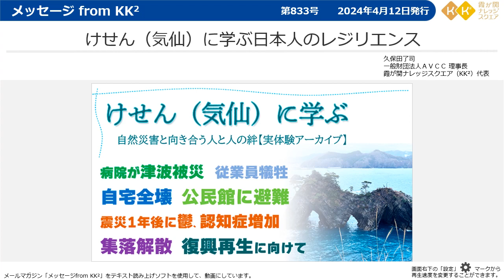けせん（気仙）に学ぶ日本人のレジリエンス【メッセージfromKK²】（第833号 2024年4月12日発行）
キャリアアップのための動画が多数あります。
就活の進め方、ビジネスマナー、話し方講座、新入社員として知っておきたいこと、クレジットカードの最初の一歩、など。
「デジタル公民館」としてみなさまにお役に立つ動画を多数アップしています。